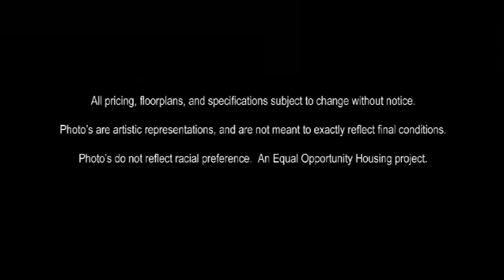Lone Star Brewery - "The Movie"